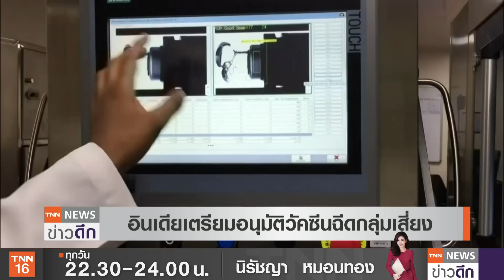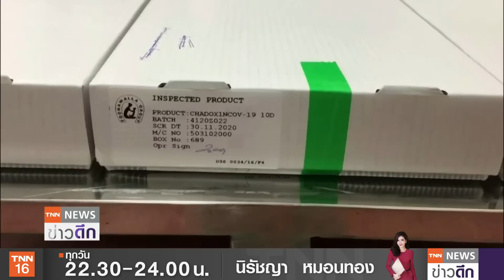“ไบเดน” ลั่น 100 วันแรก นั่งผู้นำสหรัฐฯสยบโควิด-19 l TNN ข่าวดึก l 9 ธ.ค. 63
ว่าที่ประธานาธิบดีโจ ไบเดน ประกาศภารกิจแรกของ "100 วันแรก" ทันทีที่ได้ขึ้นเป็นประธานาธิบดีสหรัฐคนใหม่ว่า เขามีเป้าหมายจะฉีดวัคซีนโควิด19 ให้แก่ชาวอเมริกัน 100 ล้านโดส และจะนำเด็กๆ กลับคืนสู่โรงเรียนให้ได้ ขอให้ประชาชนใส่หน้ากากอนามัยเป็นเวลา 100 วันแรก หลังเขาขึ้นเป็นประธานาธิบดีด้วย สร้างความแตกต่างในการปราบโควิด19 ให้ได้